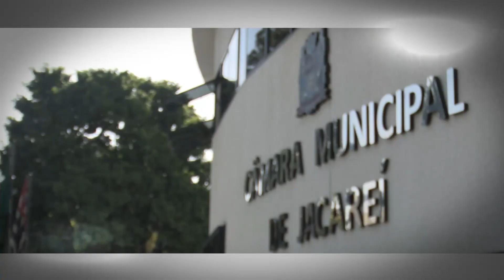RESUMO DA SESSÃO - 2ª Sessão Ordinária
Os principais destaques da 2ª Sessão Ordinária de 2018, que aconteceu no dia 15 de fevereiro, você confere aqui.